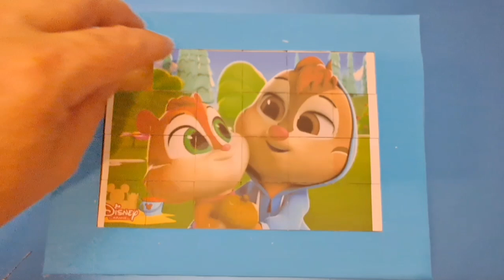t.o.t.s. tiny ones transport service puzzle for kids & toddlers